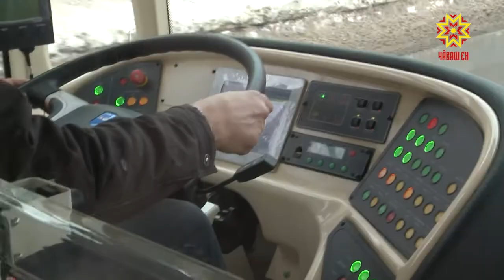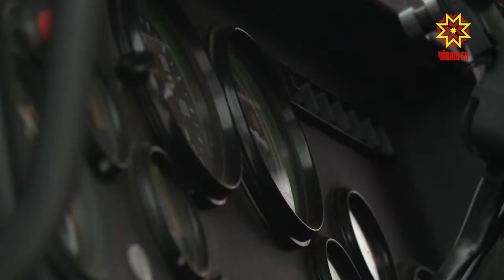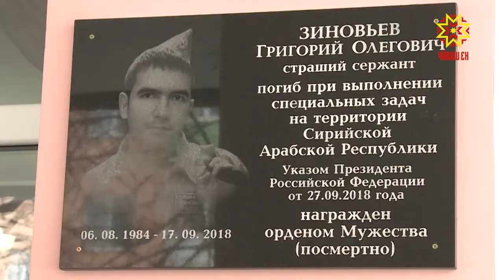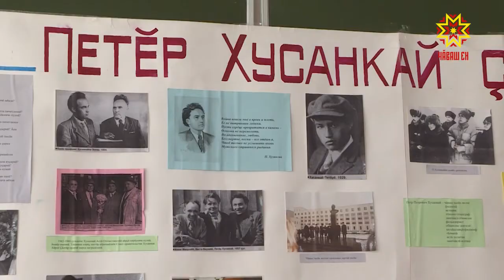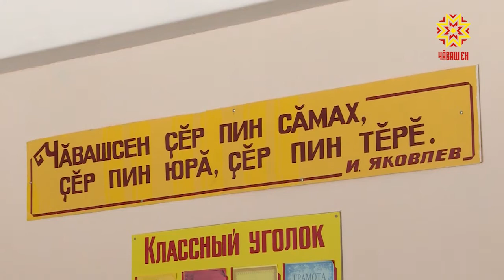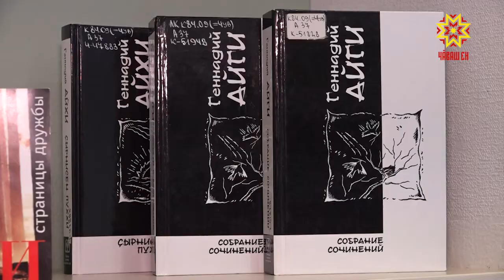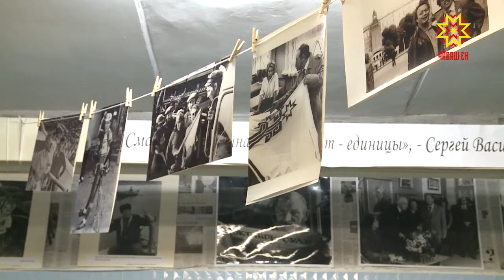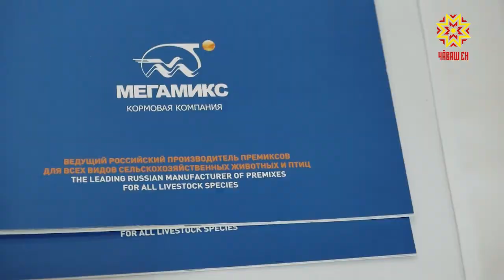Республика 21.02.2019 на чувашском языке. Вечерний выпуск